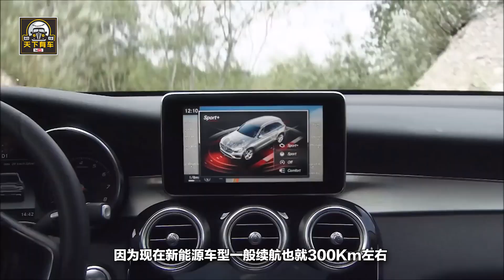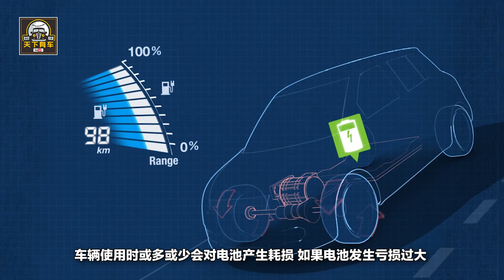新能源車零油耗還免車船稅，為什麽就是不好賣？網友：買了就後悔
近年來，很多國家紛紛推出節能減排政策，而很多車廠為了響應號召，紛紛開始制造新能源汽車。雖然新能汽車相比傳統汽車有一定的優勢，但是為何新能源汽車既不費油，還免征車船稅，卻就是賣不動呢？可能就是一下幾點原因。